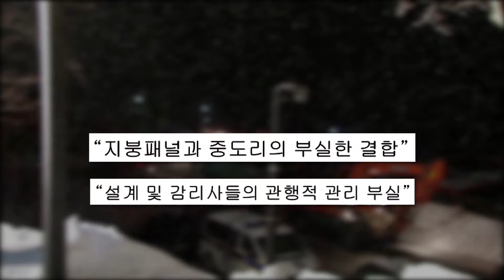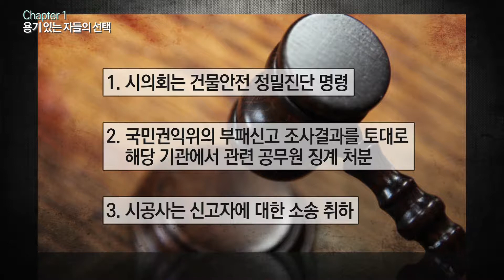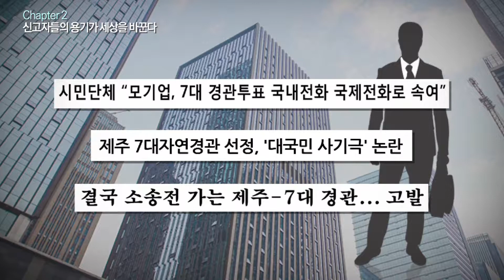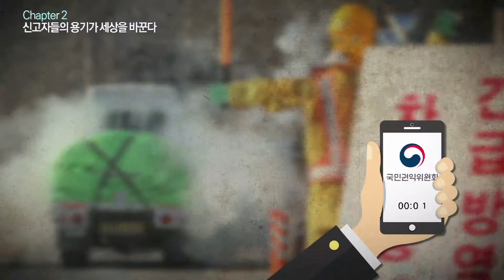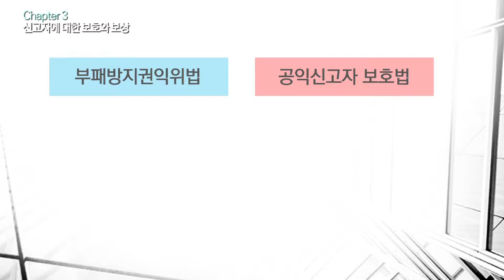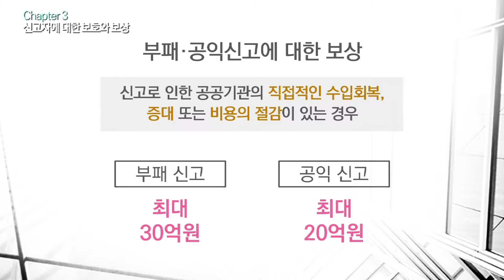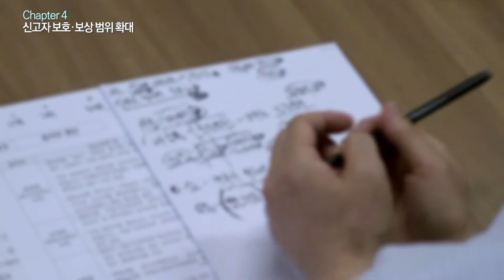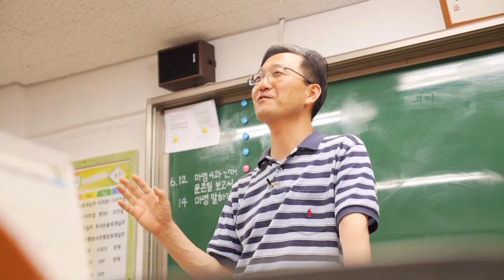권익위 교육 영상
개인의 이익보다 국가와 국민 모두를 위한 양심적인 움직임인 공익신고

양심있는 시민의 용기있는 한마디로 모두가 살기좋은 청렴한 사회를 만들어갈 수 있습니다.

☎ 상담은 국번없이 110 또는 1398